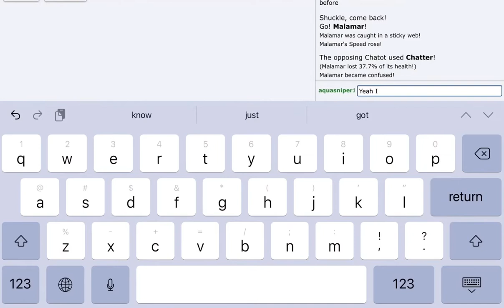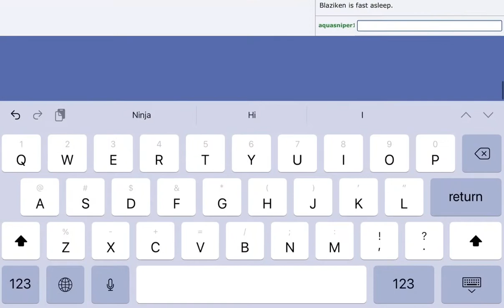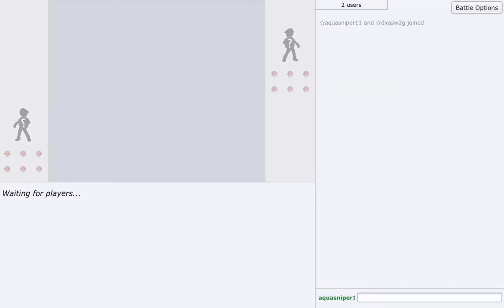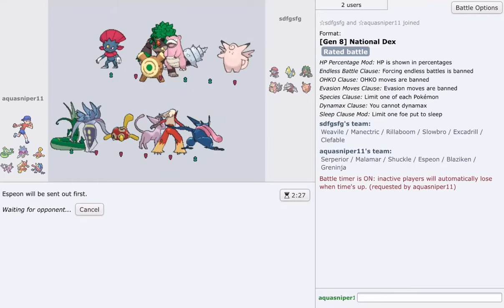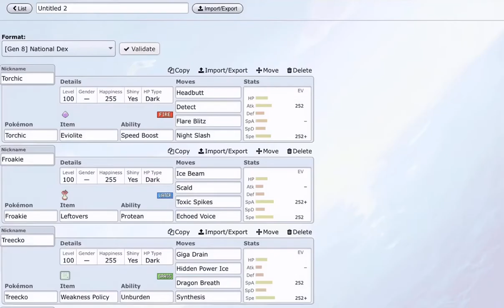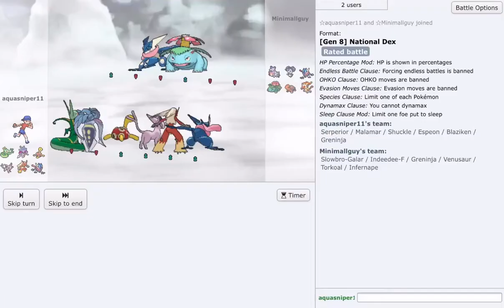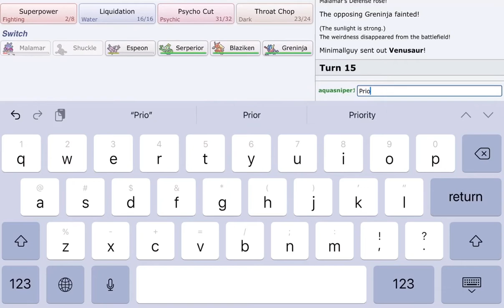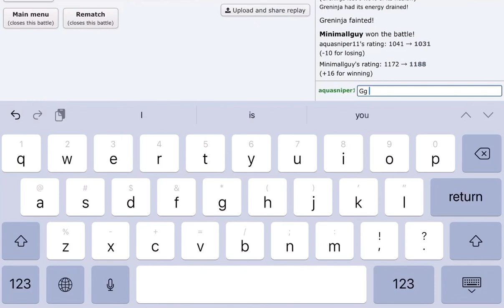Pokémon Showdown Contrary Sweep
I battle people with one of my teams on Pokémon Showdown.